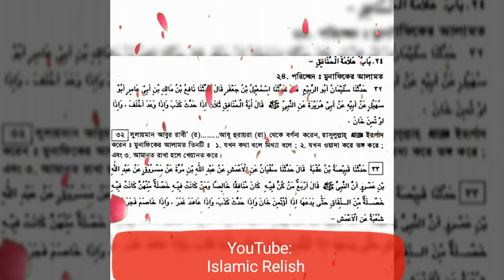বুখারী শরীফের সহীহ্ হাদিস নং- (৩২)